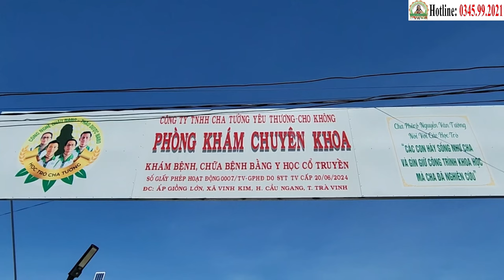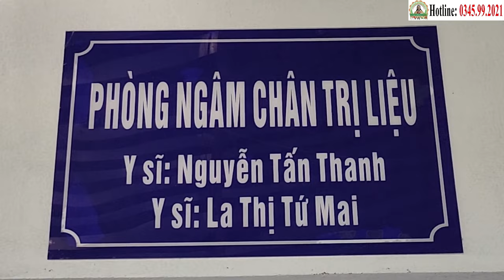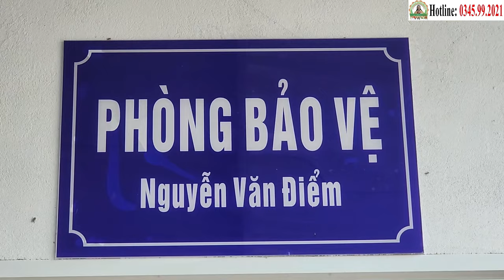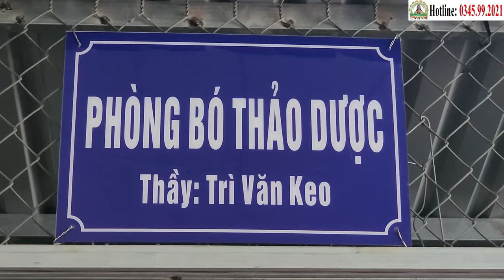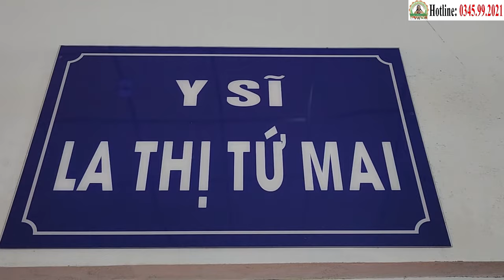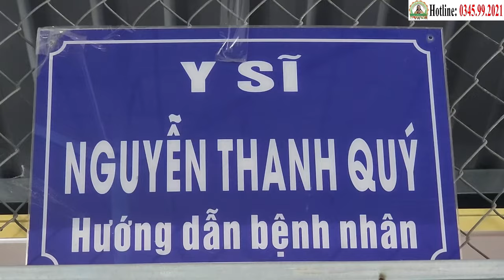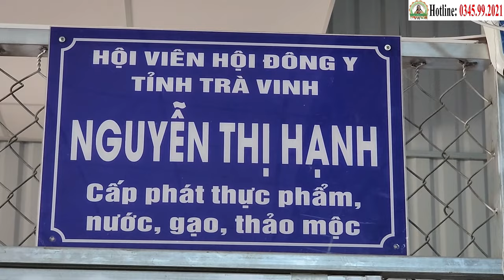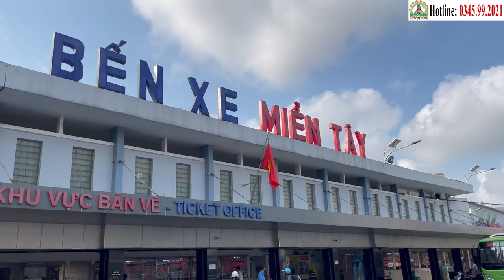Ung Thư Cổ Tử Cung, Niềm Tin Mới Cho Chị Ly Từ Phòng Khám Học Trò Cha Tường (19/10)